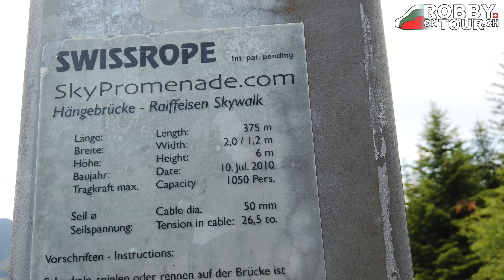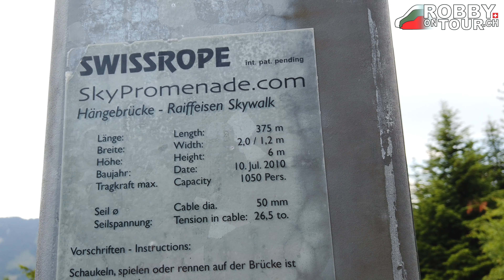Tour auf den Mostelberg, Sattel SZ, 2019 | 4K 60fps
Heute bin ich mit meiner Crew in der Innerschweiz unterwegs. Kommt und begleitet uns auf der Fahrt von Sattel SZ auf den Mostelberg. ⛰ Geniesst mit uns den schönen Ausblick von und auf der 374m langen Hängebrücke.

Leider waren die Brücke und der Rundgang nicht rollstuhlgerecht aber ich konnte die Aussicht dank Video-und Drohnenaufnahmen trotzdem bewundern.